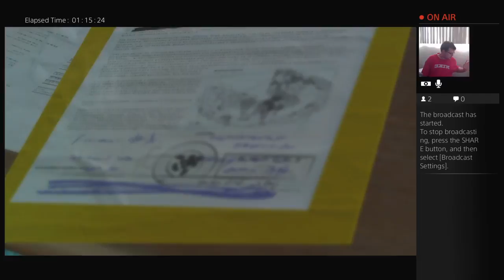Metal Gear Solid V: The Phantom Pain!!!! Now we are REALLY riding the Snake!!!!! ^_^ (Part 112)